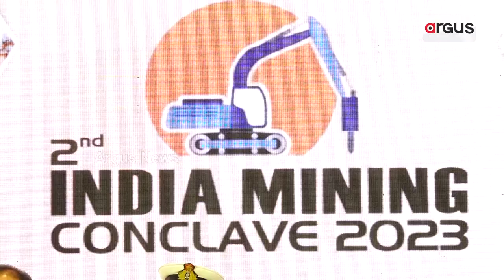Governor Prof. Ganeshi Lal Attends 2nd India Mining Conclave 2023 In Bhubaneswar